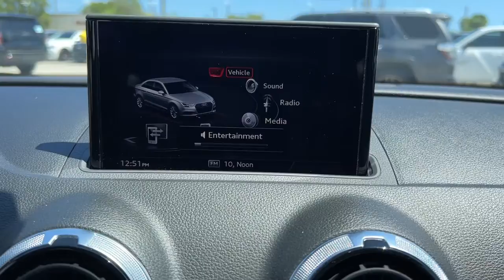2020 Audi A3 Miami Shores, Aventura, Miami Beach, Miami Lakes, Miami, FL P4147MV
Used 2020 Audi A3 available in Miami Shores, Florida at Tropical Chevrolet. Servicing the Aventura, Miami Beach, Miami Lakes, Miami, FL area.

#{MAKE}
#{MODEL}
2020 Audi A3 2.0T Premium - Stock#: P4147MV

Tropical Chevrolet
8880 Biscayne Blvd

2020 Audi A3 2.0T Premium FrontTrak Odometer is 16377 miles below market average! 27/36 City/Highway MPGbrAwards:br  * JD Power Automotive Performance, Execution and Layout (APEAL) Study, Initial Quality Study (IQS)